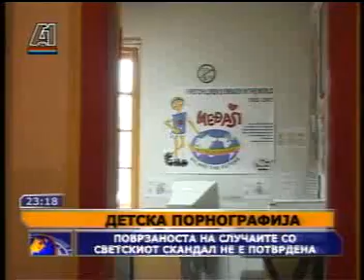Child Pornography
ТВ А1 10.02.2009 Пазарот на педофилија на интернет зголемен за 150 пати
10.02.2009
64 проценти од децата се помлади од седум години

Размената и трговијата со педофилски содржини на интернет, во изминатите пет години пораснала за 150 проценти.

Ова го објави италијанската организација за заштита на децата "Telefono Arcobaleno", која информира дека бројот на слики со педофилски содржини на интернет пораснал за 400 проценти, а само во 2008 поради ова биле загрозени 3.000 деца.

Од Европа потекнуваат 58 проценти од снимките со педофилски содржини, а од 3.000 загрозени деца, до сега не е идентификувано ниедно.

Според организацијата, околу 64 проценти од децата кои може да се видат на сликите, се помлади од седум години.

ФБИ: Уапсени 170 лица поврзани со детска порнографија

Околу 170 лица се уапсени при откривањето и растурањето на седум големи синџири за детска порнографија низ светот, објави вчера американското Федерално биро за истраги (ФБИ).

Во повеќе држави се ослободени 14 девојчиња, од кои неколку биле и на возраст од само три години, се наведува на интернет страницата на оваа американска безбедносна служба.

Операцијата „Џоинт Хамер" или „ Заеднички чекан" уште е во тек и е најголемата акција во сузбивањето детската порнографија во светот. Операцијата почна во 2006 година, кога австралиската полиција дојде до видео снимки со девојче од Холандија. Притоа беше уапсен педофил од Белгиец и еден продуцент од Италија, кај кои беа пронајдени вкупно 50.000 е-маил адреси од 28 држави.

ФБИ не го објавува списокот на земјите што учествуваа во акцијата, а само објави дека во САД се уапсени 60 лица, како и дека се направени 250 истраги.

„Запрени се опасни сексуални предатори", пишува на страниците на ФБИ.